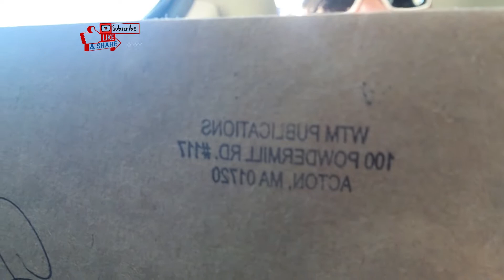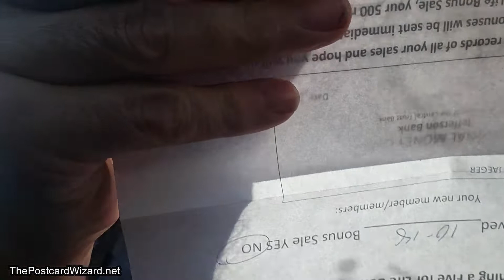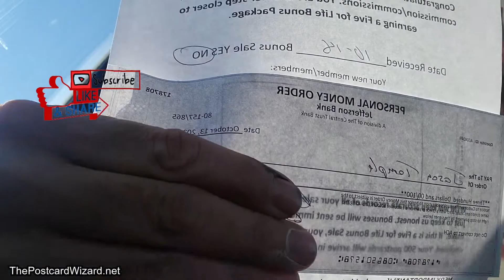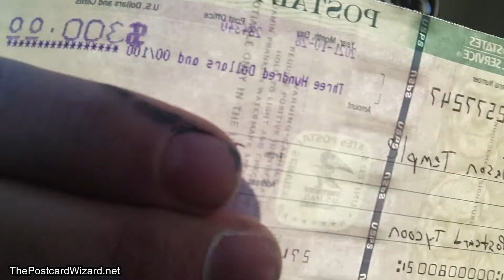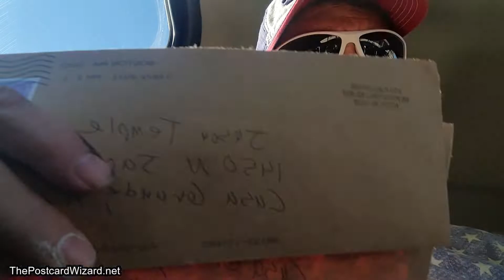How To Change Your Life With Postcards [Postcard Tycoon] More Income Proof!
Making money with postcards offline is one of the best ways to market any business.

If your checking out the Postcard Tycoon program you will want to go through my pages and see for yourself what's possible.

I look forward to working with you personally.

-No Internet Skills Needed. EVER.
-No Chasing Family and Friends.
-No Buying the next greatest training info BS.

Make Money Mailing flyers Making Money Mailing Postcards Job Direct Mail Order Business Opportunity.

✅Program Bonuses: 250 Postcards & 250 Leads Included.
     Website Included!
     Bonus: 500 postcards, 500 leads & 500 Stamps On Every 5th
     Sale!

Postcard Tycoon
Bonus For Joining My Team:
300 free leads on Peel and Stick Labels!
If you wish I will photoshop your name, picture, (and website if your capturing leads)
onto your postcard for an added personalized touch.

'Like' me on Facebook! (plz)

Friend Request Me On My Personal Page!